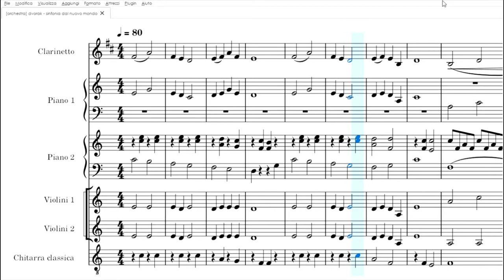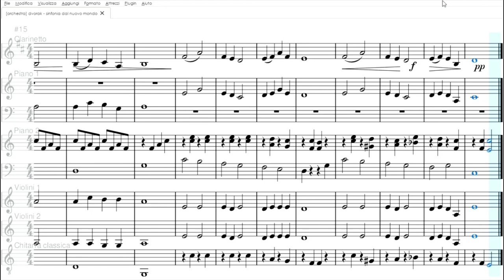Sinfonia Dal Nuovo Mondo | Partitura gratis per orchestra scolastica